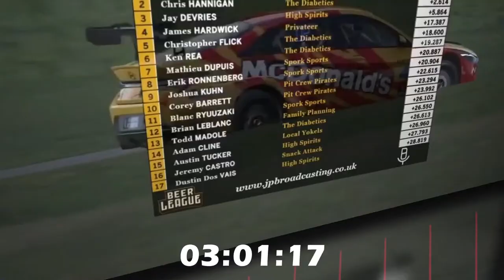BSC Season 10 Spring Season Rd 7 Richmond Raceway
The BSC Racing League strives to be more than just an iRacing League. We are happy to have members coming from different backgrounds that possess a multitude of talents and racing skill levels. The BSC Racing League aims to a community that members actually enjoy spending time with one another and are more than willing to lend a helping hand to anyone who needs it. We do so by fostering an environment with open communication before, during, and after races. Whether it's other racing, watching movies, or just hanging out shooting the breeze we are always interacting with each other throughout the week.

Broadcast By JPBroadcasting
James Parfitt and Kenton Sportak on Commentary